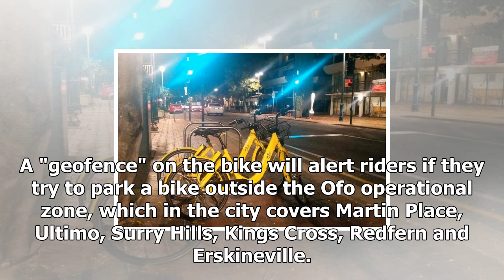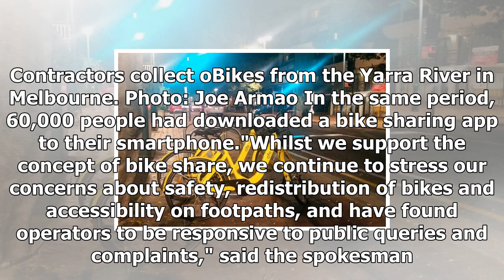World's biggest bike-share company ofo to bring hundreds more bikes to sydney